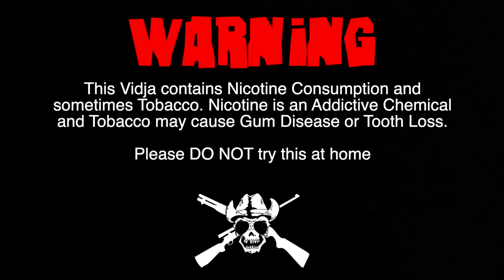So i'm dipping Skoal again...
Thanks for watchin' y'all!